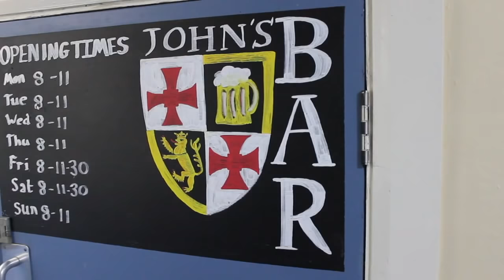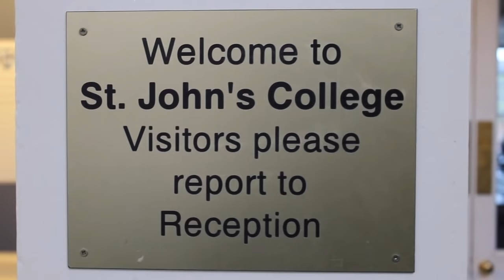St John's College Durham | Open Day 2017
Durham University, St John's College Open Day video 2017